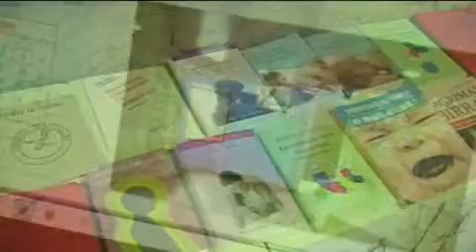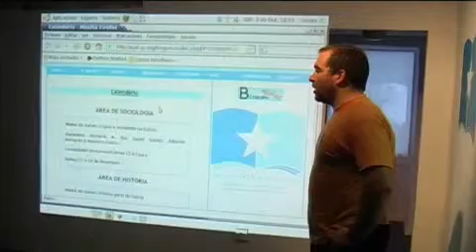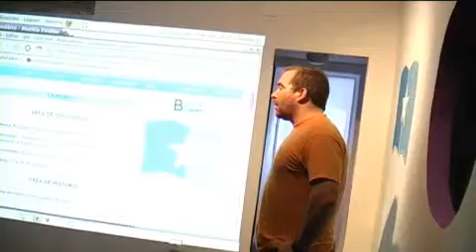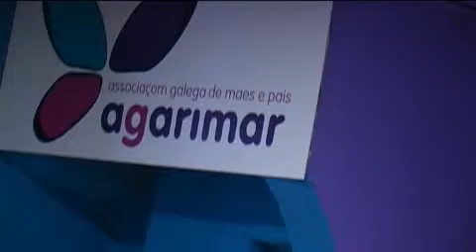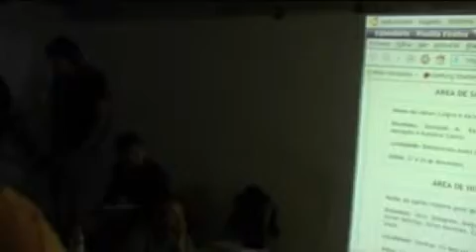Acto de inauguraçom da Escola Popular Galega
Depois de vários meses de trabalho, a Escola Popular Galega abriu as suas portas com este acto de inauguraçom na sede nacional de Vigo, situada na cidade velha, no prédio no que se imprimiu a primeira obra do Rexurdimento Cantares Gallegos. A Escola é um projecto de auto-formaçom comunitária que quer ser um instrumento à disposiçom da comunidade nacional galega para exercermos a soberania educativa a partir de um ensino solidário e crítico.